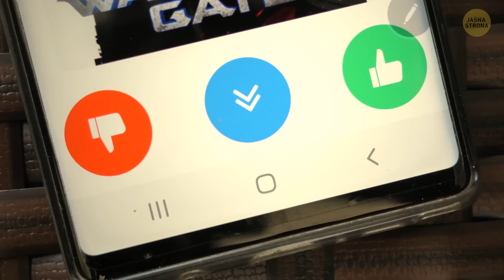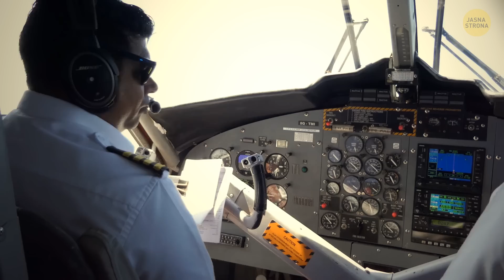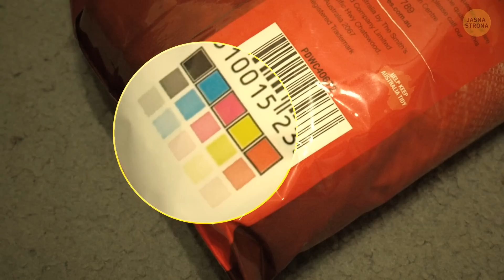Nigdy wcześniej nie słyszałem o tych 17 faktach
Źródła:
CC BY-SA 2.0 Dziurka na guzik: kelly Christian Krohg: Archiwum w Trondheim 1968 Reklama Ray Ban: SenseiAlan CC BY 2.5 CC BY 4.0 Sweter: Muzeum w Auckland, Opakowanie produktu żywnościowego: Muzeum w Auckland, Butonierka: Andreas Thenhaus,
Autor animacji: Jasna Strona
Animacja: Jasna Strona.